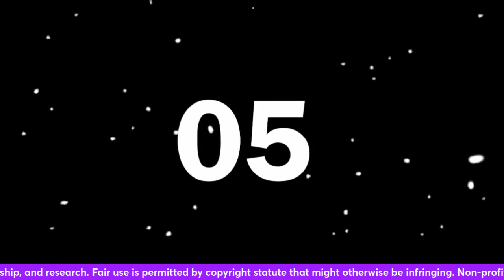DIDDY'S MOM +THE FR3AK OFFS MASE SAYS JANICE HAS THE RECEIPTS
DIDDY'S MOM FACES ALLEGATIONS OF PARTICIPATING IN THE FR3AK OFFS ALLEGEDLY 😲

💜$MelliMelJ 💜 THANK YOU FOR SUPPORTING THE CHANNEL 💜💪💜💪💜💪💜💪💜💪💜💪💜💪💜💪💜💪💜💪💜